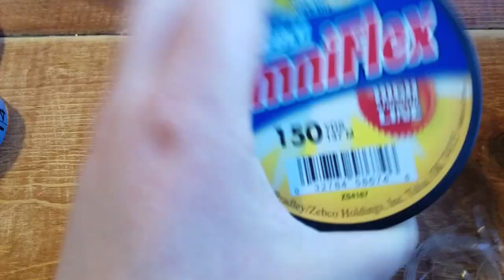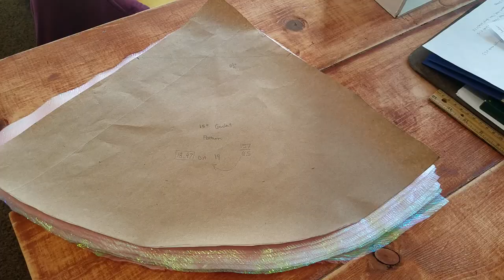Making a huge Cinderella Petticoat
Materials:
Organza (40yards of each: Royal Blue, baby blue, Aqua, teal, purple, lilac, white)
Iridescent organza (10 yards pink and 8 yards of white)
Fishing line (you’ll need to purchase 4 spools)

No.9 Ether’s waltz -Esther Abrami